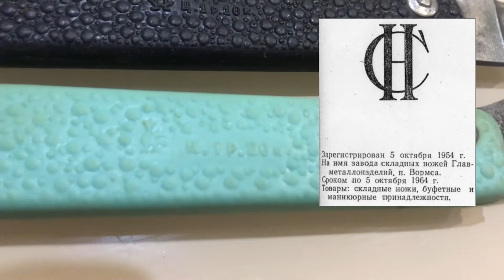Советский монтерский нож (ПО «Октябрь», Ворсма, СССР). Обзор. / Soviet Montersky knives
Один из самых популярных советских ножей - монтёрский нож производства ПО «Октябрь, город Ворсма. Такие ножи с пластиковыми рукоятками выпускались с 1960-х годов, а до этого использовали ножи с деревянными плашками.

Монтерский нож ворсма
нож монтера
нож монтера ссср
нож ссср
нож электрика
нож электрика ссср
складник
складной нож
складной нож ссср
советский монтерский нож
советский нож
советский складной нож